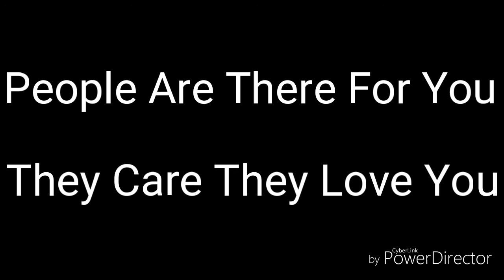For Some People Who Is Having Hard Time In Their Life